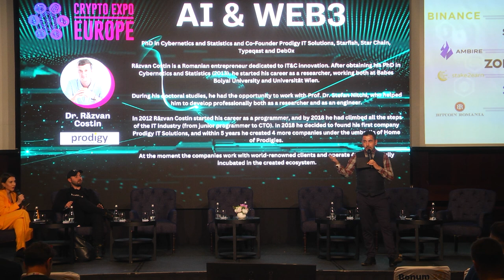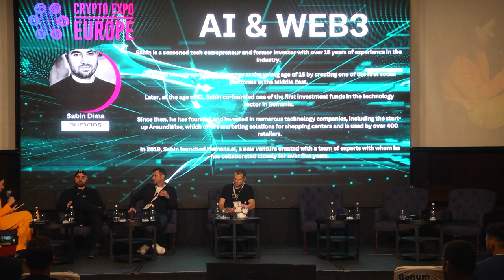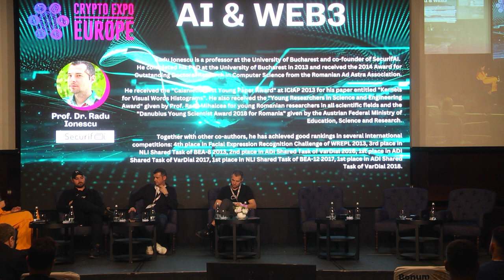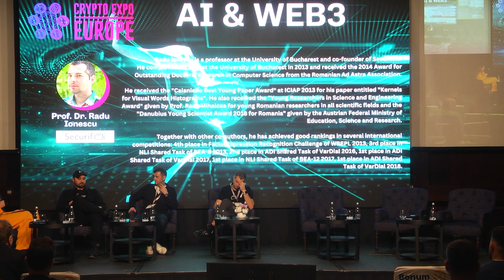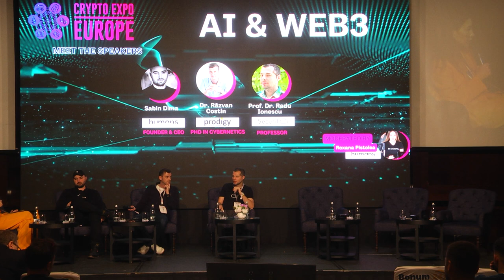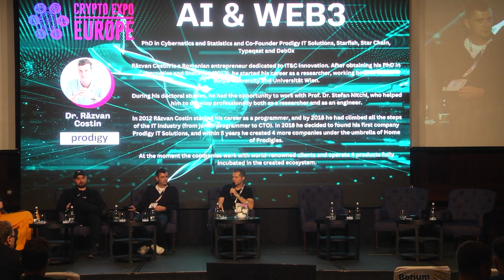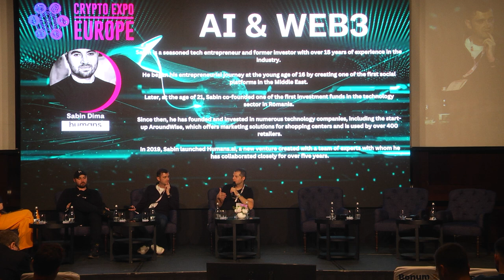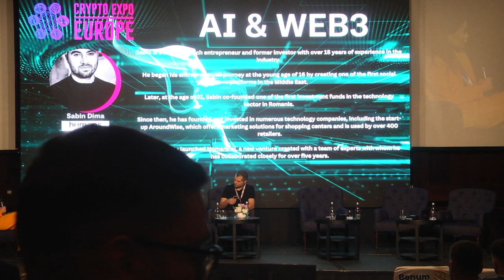AI & Web3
CryptoKTV at Crypto Expo Europe

Speakers :
Sabin Dima, Humans.ai
Vali Malinoiu, Humans.ai
Dr. Răzvan Costin - PhD in Cybernetics
Prof. Dr. Radu Ionescu - Professor
Roxana Pistolea, Humans.ai